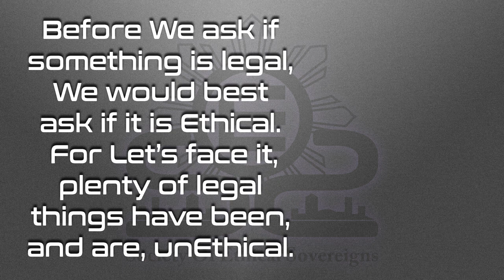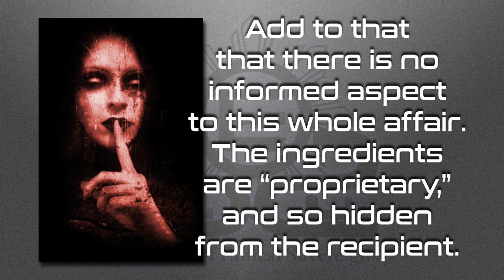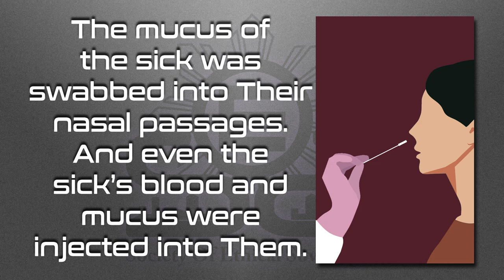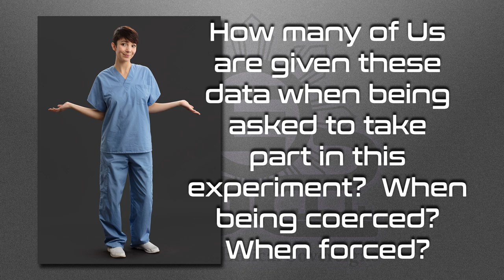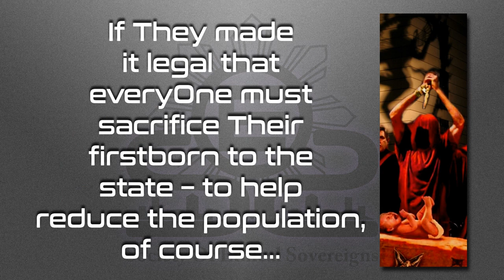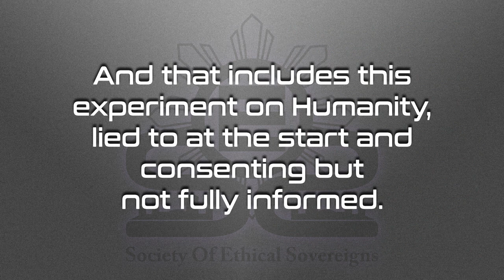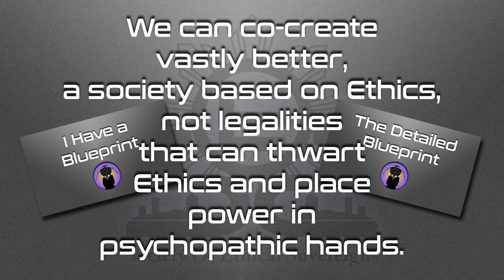The Ethics of It All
Will We just accept unEthical things?  Is there a better choice?  Watch and find out!

Love always.